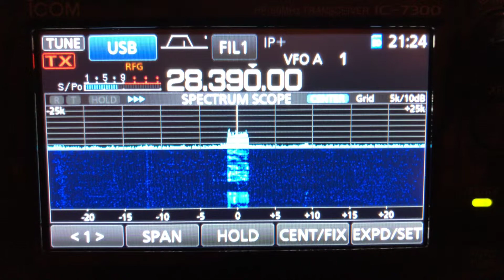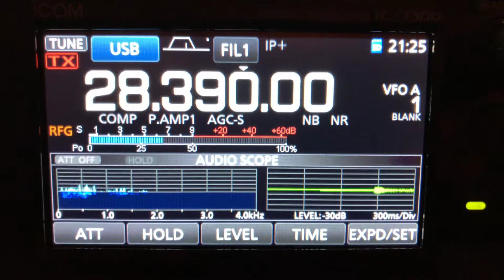ICOM IC-7300 10 meters ssb receive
Listening on 10 meters. Funny guy